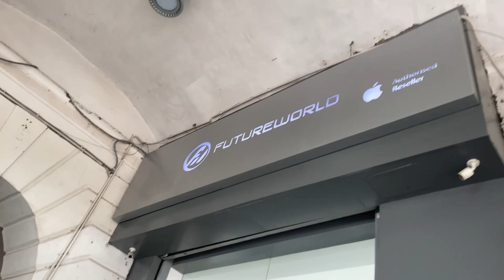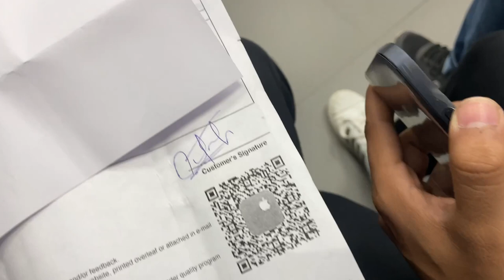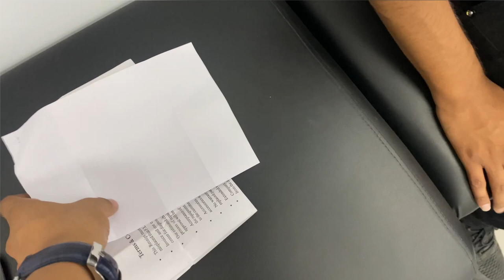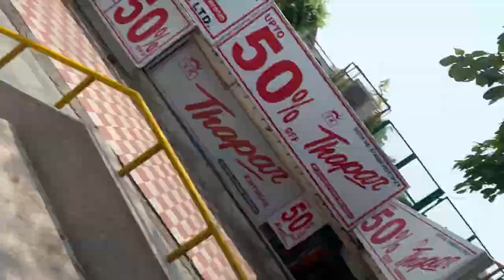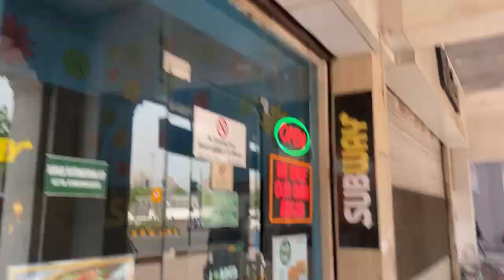India में Apple Service Centre का सच ।🤕|| Reality of @Apple in India 🇮🇳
Reality Of Apple Service Centre in India
Welcome back to the channel guys!
Hope you all are doing well, and enjoying.
Watch full vlog for details

Watch my Latest Travel Series 😍

Thanks 🙏 😇

Tags 🏷
siddhant malhotra vlogs
apple service center
reality of apple
apple service centre
apple service center in delhi
apple service center fight
apple service center in india
apple service in india
apple service center experienc
iphone service centre
iphone service centre in delhi
iphone service malaysia
apple service exposed
apple rc banglore
apple service centre banglore
phone service malayalam
apple service centre behaviour
apple fight
iPhone 14
iphone 14 pro max
iphone X
iphone 7
iphone 8
iphone 13
iphone ringtone
iphone 14
iphone 13 pro max
iphone 12
iphone 11
phone problem
iphone problems in hindi
iphone problem malayalam
iphone problems and solutions
iphone problems in telugu
iphone problem this accessory may
not be supported
phone problem tamil
phone problem call failed
iphone problem charging
iphone problem free fire
iphone konsa lena chahiye 2022
phone ko reset kaise kare
phone ko update kaise karen
iphone ko reset karne ke bad kaise
on kare
iphone kolkata market
phone ko reset kaise karen
phone ko reset kaise mare
phone ko tv se kaise connect kare
iphone se
phone konsi country ka hai
iphone me song kaise
download kare
iphone me screen record kaise kare
iphone me app hide kaise kare
iphone me video kaise
download kare
iphone meme
iphone me free fire kaise
download kare
iphone me screenshot kaise le
phone message sound
iphone service centre
iphone service
phone service center in chennai
iphone service centre in kolkata
phone service in coimbatore
iphone service centre chennai
iphone service malaysia
phone service centre in hyderabad
iphone service malayalam
phone experiment
iphone experiment mr
indian hacker
iphone experiment video
phone experiment shorts
phone experiment in tamil
iphone experiment in hindi
iphone experiment in telugu
iphone experiment trakin tech
iphone experiment crazy Xyz
phone experiment tv
apple
apple apple
apple ringtone
apple juice
apple cider vinegar weight loss
apple watch
apple id kaise banaye
apple juice recipe
apple service center
apple service center battery
replacement
apple service
apple service centre
apple service center in chennai
apple service center in kolkata
apple service center in hyderabad
apple service center
apple service center battery replacement
apple service centre
apple service centre
apple service centre in kolkata
apple service centre in patna
apple service centre in delhi
apple service centre number
apple service centre review
apple authorised service centre near me
apple authorised service centre
apple authorised service centre in kerala
apple ka service centre kahan per hai
apple service center appointment online
problem in iphone for android
problem in iphone 12
problem in iphone 12 mini
notification problem in iphone
hotspot problem in iphone
iphone problem
phone problem no service
iphone problem touch screen
iphone 12 issues
iPhone 12 problem
iphone 12 issues in hindi
iphone 12 issues india
iphone 12 issues today
phone 12 screen brightness
iphone 12 screenshot kaise le